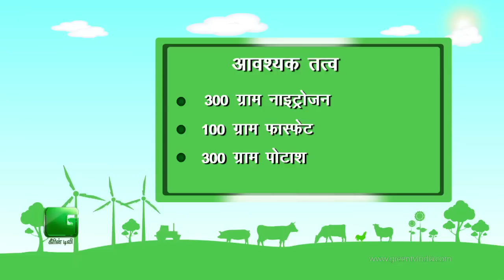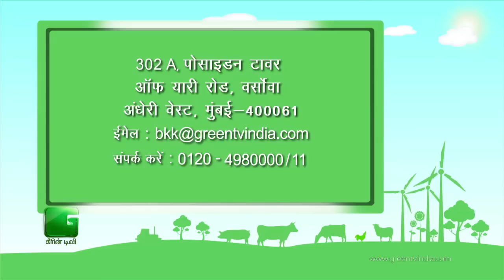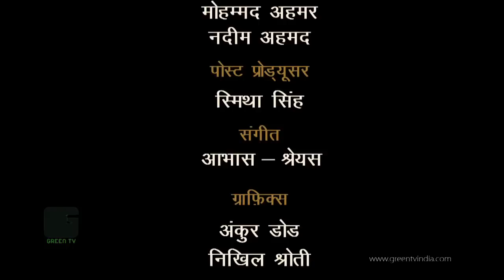Banana Farming (केले की खेती) In Baatein Kheti Ki - On Green TV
To Know more about Banana farming, watch this video.